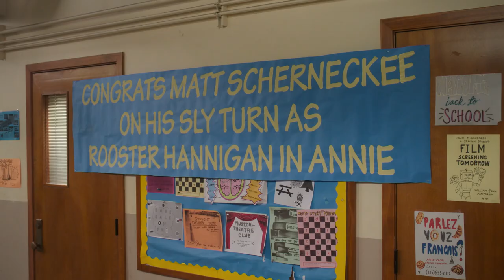Announcing Non-Athletes Senior Night - The Goldbergs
When Beverly Goldberg (Wendi McLendon-Covey) gets jealous of the senior athlete's rose ceremony, she bullies Principal Ball into creating the first ever Non-Athletes Senior Night. Watch 'The Goldbergs' WEDNESDAYS 8/7c on ABC and Stream on Hulu.